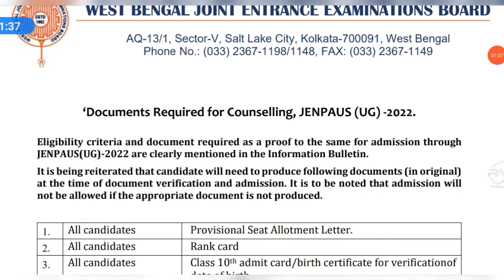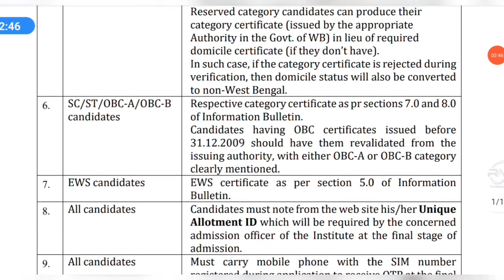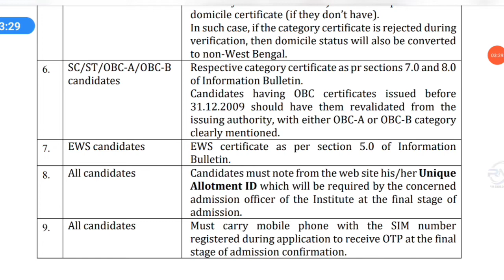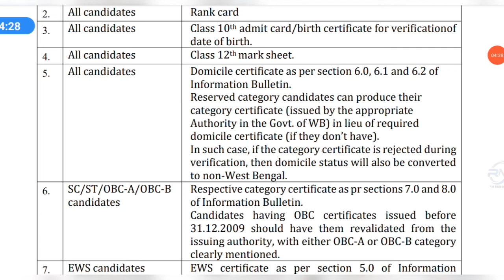Jenpas Ug counseling Date published||JENPAS UG 2022 COUNSELING||BSC nursing update